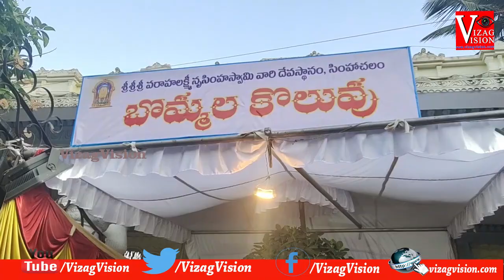శ్రీ లక్ష్మీ నరసింహ స్వామి వారి దేవాలయంలో సంక్రాంతి సంబరాలు సింహాచలం in Visakhapatnam,Vizagvision...